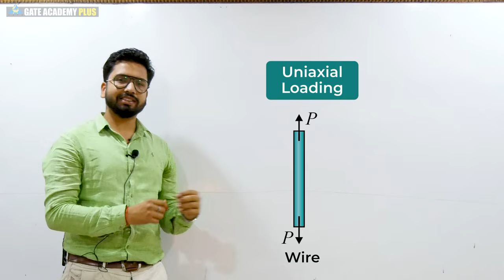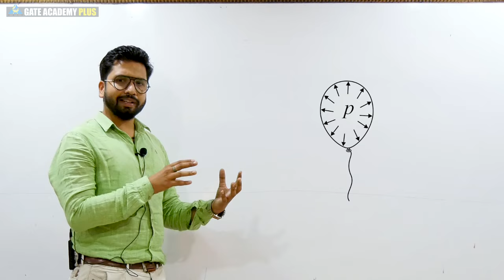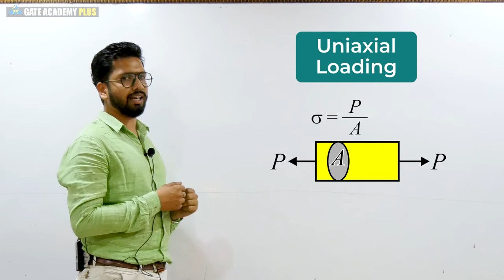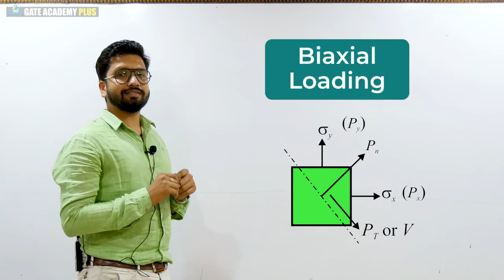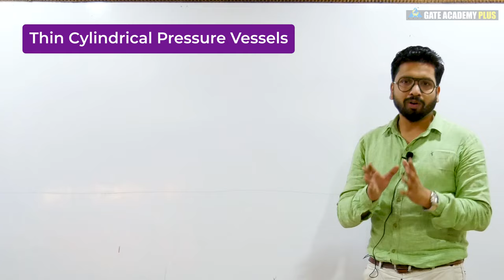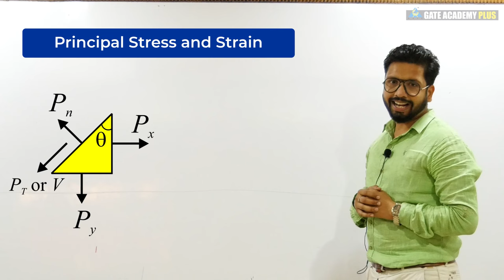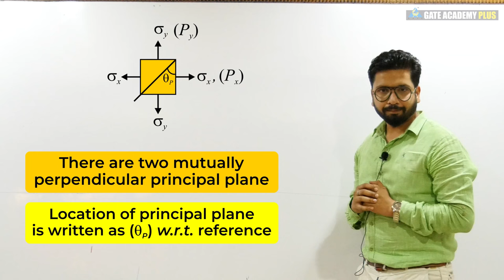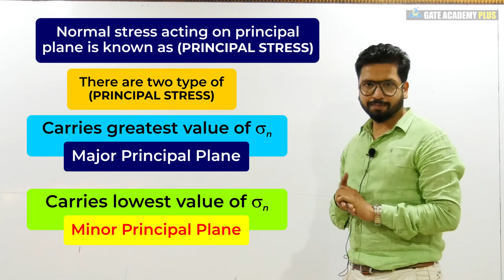Strength of Materials | Module 2 | Principal Stress and Strain | (Lecture 18)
Topic -  Module 2 | Principal stress and strain | (Lecture 18)